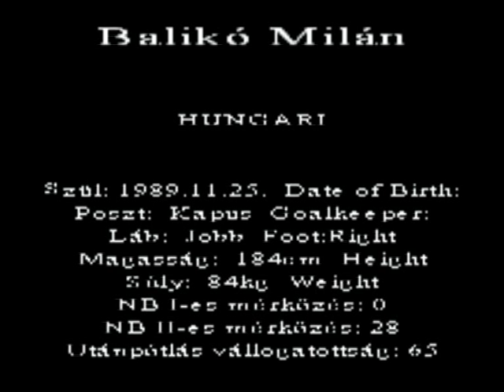Balikó Milán You Tube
Balikó Milán